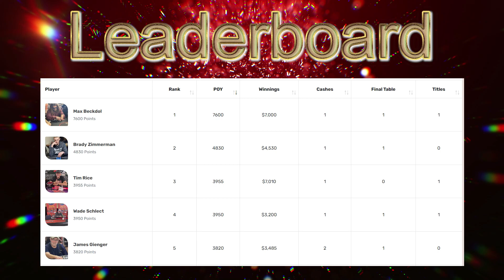Hype Video - Casselton Vets Club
Dakota Poker Tour's 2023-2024 Season Presents...

Friday Night Turbo

Regristration 5pm Cards in air 6pm 20 Min Blinds  Late Reg until 8pm

$100 Buy-in + $15 (dealer appreciation)  for 10kchips

$100 Re-buys for 10k Chips

Saturday 11/4/2023 - Single Day Event

Registration opens at 11am, cards will be in the air at NOON!

$150 buyin plus $25 dealer appreciation

20,000 chips, 30 minute levels

$50 add-on for 10,000 additional in chips (up to 3 times for max buyin of $300). The addon can be taken at anytime including at the beginning of the tournament and also can be used for re-entry.

Late registration, re-entry, & add-ons open through dinner break. (Approximately 4:30 pm)

Rules
Standard TDA rules.